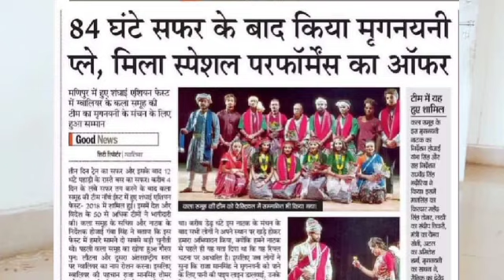घर के बगल Audition देकर मिला इतना बड़ा Show 😱||Sarika bahroliya || Gudiya Humari Sabhi pe bhari &tv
Ghar k bagal Audition dear Mila itana bada Show 😱 || Sarika bahroliya || Gudiya Humari Sabhi pe bhari

is video m Maine Gudiya Humari Sabhi pe bhari ki Sarika bahroliya ke real life story ke bare m btaya h

Keywords- Gudiya Humari Sabhi pe bhari
Gudiya
Sarika bahroliya
biography of Gudiya &tvshow
biography of Sarika bahroliya
&TV show
TV pe Kaise jaye

it's video not 100% Accurate its based on my internet research.

I am not owner of any content which I used in my videos all resources like picture or video from Google or any other helpful site which help us to explain our video nicely or deeply so I'll all credit to my all work to Google or any other site if I used any other content I will definitely credit to him thanks I hope all owner understand to me.  Thank you!

{ it only fan made creation}